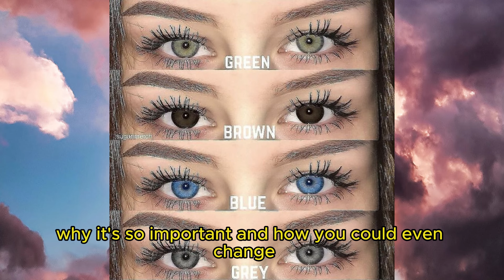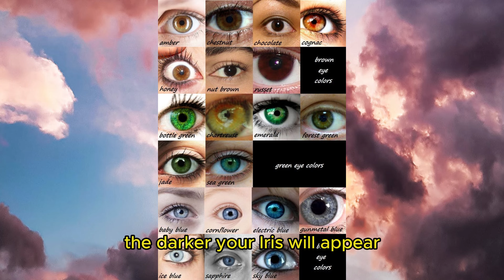Eye Colour (Looksmaxxing analysis)